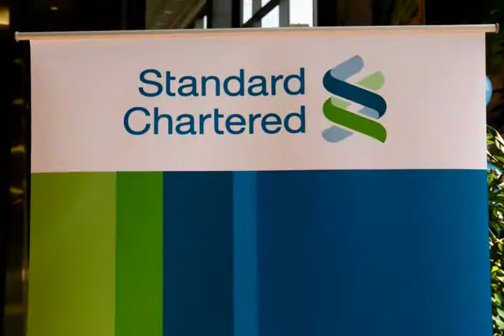One Theater Square Preview 3